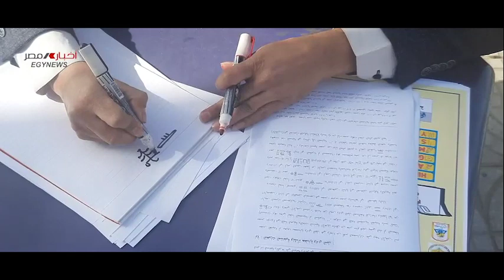دكتور محمود حامد الحصري 🐥🦉🐥 (10) تعرف على المخصصات والعلامات في اللغة المصرية القديمة | FHD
كل تريد معرفته عن 🐥🦉🐥 (10) المخصصات والعلامات في اللغة المصرية القديمة.
مجموعة كبيرة من الحلقات العلمية سيتم عرضها اسبوعياً بداية من عصور ما قبل الأسرات حتي نهاية التاريخ المصري القديم.
🌳 الموقع الرسمي لقطاع الأخبار في التليفزيون المصري - 🩸 برنامج : حكاية أثر.